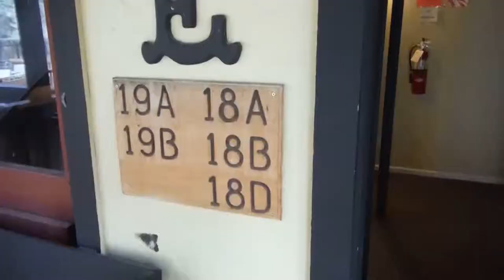Llama Trek and Square Dancing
Exactly what it sounds like. Llama Trek and Square Dancing!

Fun to be had in Red River, New Mexico in July 2014